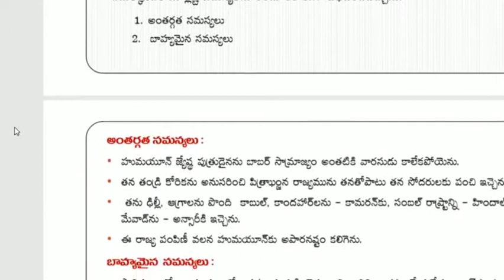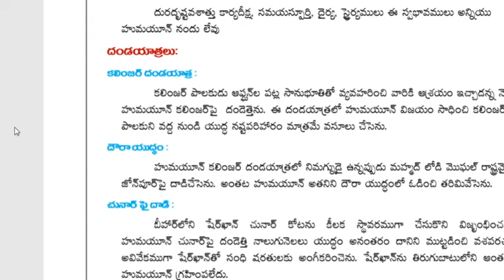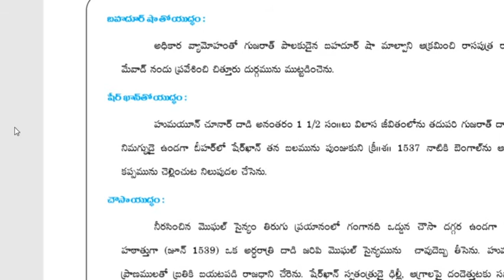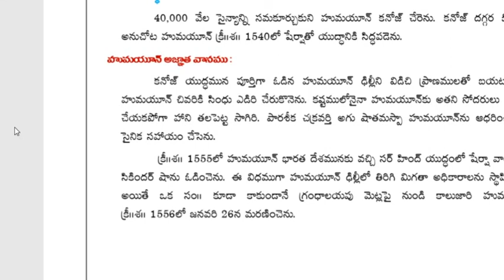Humayan BA - II Year - III Semester